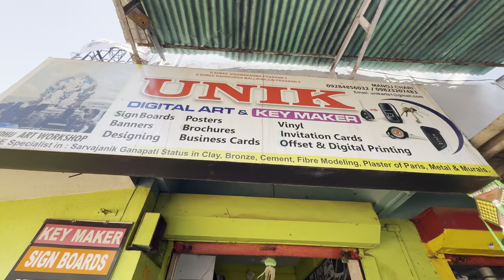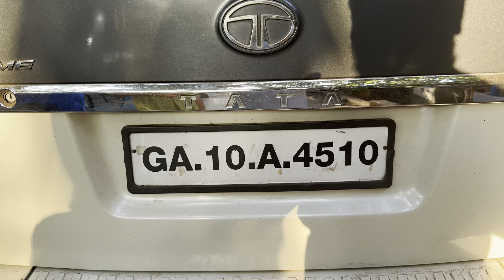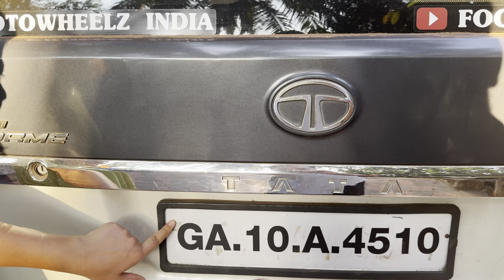New Goa Number toh mil Gya Safari ka but Naya panga fans gya 🤦‍♂️🤦‍♂️|| Harry Dhillon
Hello Friends,
New Number toh mil Gya Safari ka but Naya panga fans gya 🤦‍♂️🤦‍♂️|| Harry Dhillon